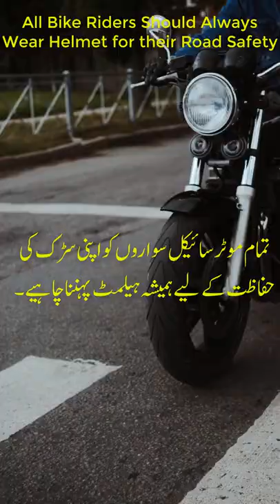Why you Should Wear Helmet | Always Wear Helmet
Road Safety TV is a Channel for Road Advocacy Safety and Traffic Awareness. This Channel is working for raising Awareness for the Road Safety of every Road User, e.g. pedestrians, Runners, bicyclists, Motor-bikers, and Drivers of the very type of Vehicle.
This Channel is also working for Education and Knowledge of Road Safety for every road user. Our Videos, Contents, and all material will educate people regarding Road Safety.
This video is about Helmet Wearing on Motorbike. Helmets provide safety to our heads while we are riding a motorbike. In case of any road crash, the helmet will provide full safety to our head from injuries. Not wearing a helmet is a crime. Helmet wearing is a Law. Always wear a Helmet when we are riding a motorbike. Love your family and love your life so always wear a helmet.
Road Safety TV is working for the capacity building of every Road User for reducing Road Crashes, Road Deaths, and Road Injuries. Everyone should play a vital role to reduce the ratio of road crashes and also reduce the number of deaths and injuries on the road. Make this world the safest place for every Road User.